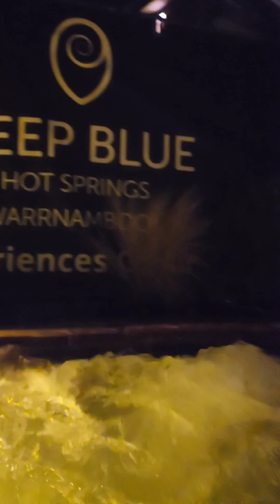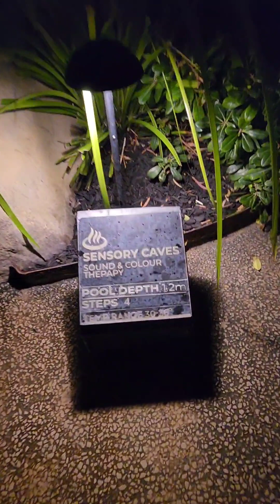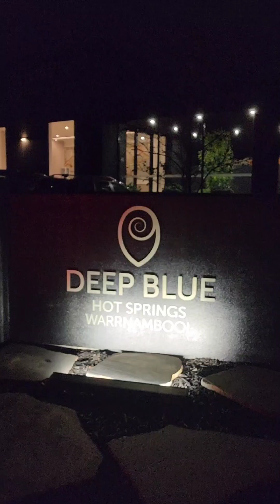DEEP BLUE HOT SPRING